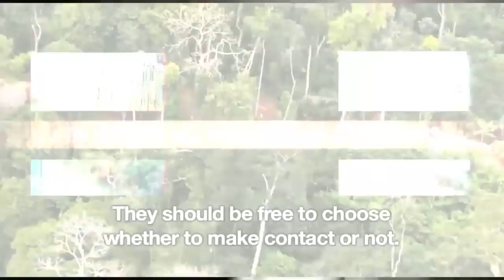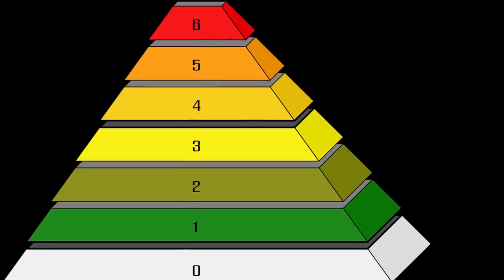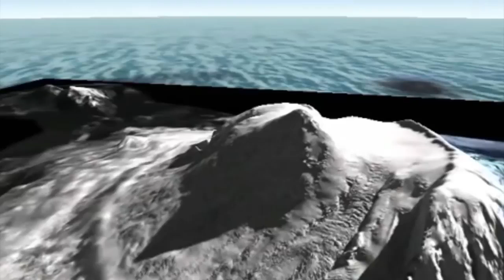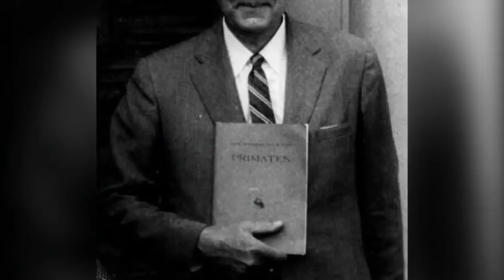5 Forbiden Places On Earth WE DARE YOU To Visit!